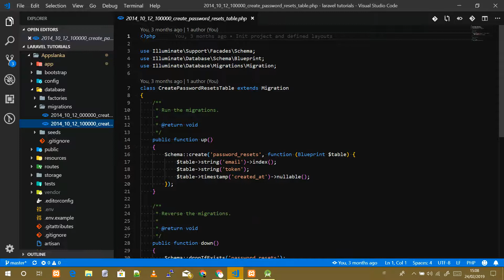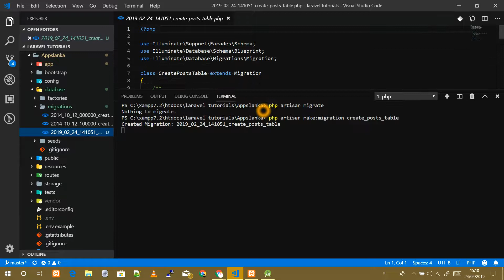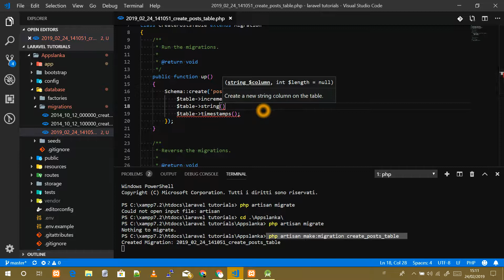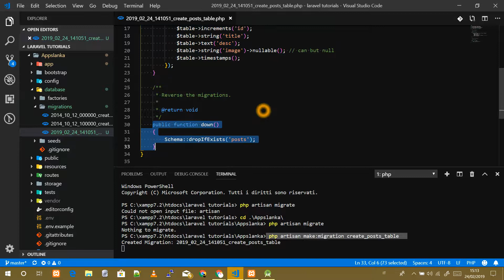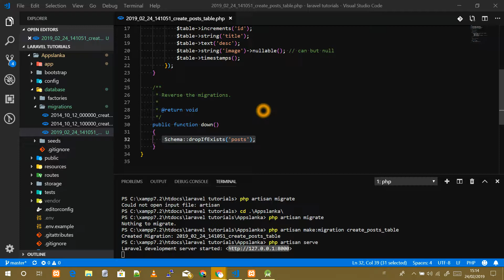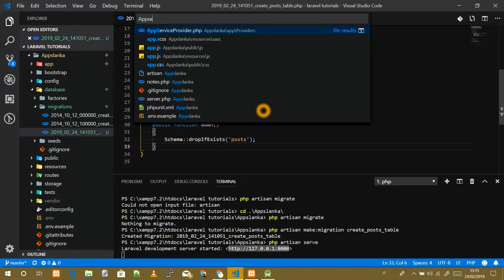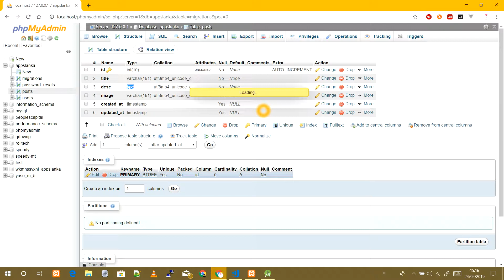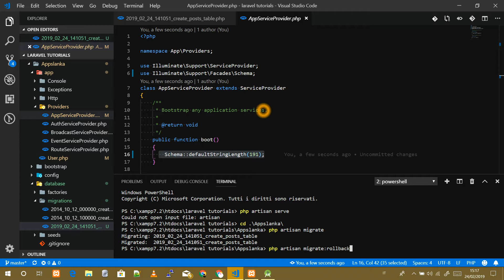Laravel in tamil Part - 014 - Migration in Laravel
In this series we will learn about Laravel migration in tamil